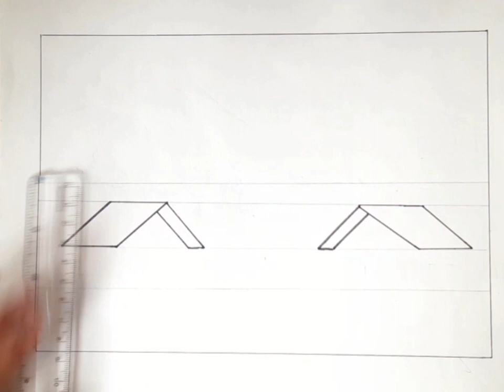simple village drawing || drawing for beginners|| Pencil Sketch, Nature Pencil Drawing for Beginners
Your quarries
How to draw riverside village scenery | drawing village scenery with oil pastel painting tutorial
ছবি আঁকা
how to draw  simple scenery
easy beautiful scenery
How to Draw Village Scenery with Pencil Sketch
Nature Pencil Drawing  for Beginners
how to draw a beautiful scenery with pencil sketch
how to draw easy scenery, pencil sketch
Beautiful Sunset Nature Drawing with Pencil Sketch
Pencil Drawing for Beginners, scenery sketch drawing
River side Houses in a Scenery Art with Pencil
Easy Pencil Art, scenery drawing, pencil drawing
drawing of nature, village scenery drawing
village scenery drawing with pencil, village nature scenery drawing
nature drawing, scenery drawing easy
how to draw nature scenery with pencil
village scenery drawing with pencil shading
scenery of nature, village scenery drawing pencil
easy scenery drawing, village drawing
গ্রামের দৃশ্য আঁকা
গ্রামের দৃশ্য আঁকা সহজ পদ্ধতিতে
গ্রামের দৃশ্য আঁকা সহজ
গ্রামের দৃশ্য আঁকা কঠিন
✅গ্রাম বাংলার দৃশ্য
# Farjana drawing  Academy
Mukta art and crafts
Khadiza's Drawing Crafts